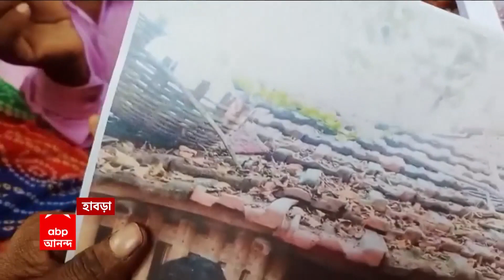Khaborer Saat Paanch: ছাত্র বিক্ষোভে তুলকালাম উত্তরপ্রদেশের প্রয়াগরাজ বিশ্ববিদ্যালয়, চলল গুলি?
ছাত্র বিক্ষোভে তুলকালাম উত্তরপ্রদেশের প্রয়াগরাজ বিশ্ববিদ্যালয়। ফি বৃদ্ধির প্রতিবাদে রক্ষীদের সঙ্গে সংঘর্ষ। গুলি-ও চলার অভিযোগ।